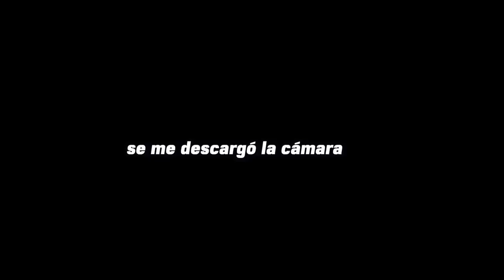PIDIENDO LO MISMO QUE LA PERSONA DE ENFRENTE CON MI PAPÁ😱| Person in front of me decides what we eat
Después de muchos años, volvió al canal este invitado MUY MUY ESPECIAL. Lo verás en el video. Quise hacer este video de pidiendo lo mismo que la persona de enfrente con mi papá y me encantó. Lo hacemos de nuevo? Qué video te gustaría ver que hiciéramos juntos?
Recordá que subiremos video hasta 2 veces a la semana en el mes de Marzo. ♥️♥️♥️♥️

Letting the person in front of me decide what we eat,  with my dad edition.